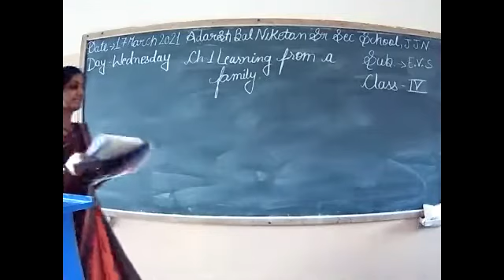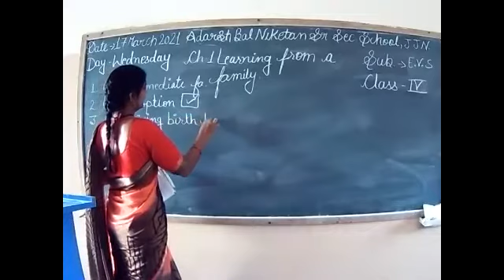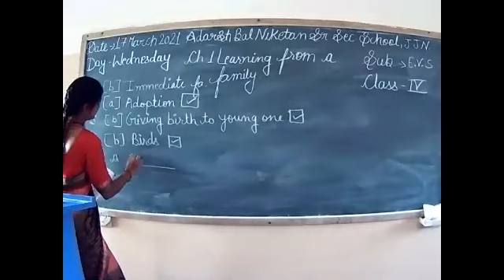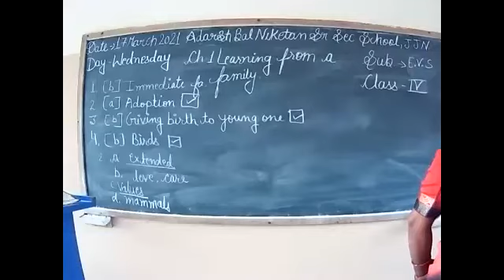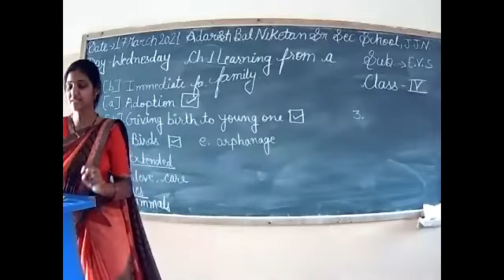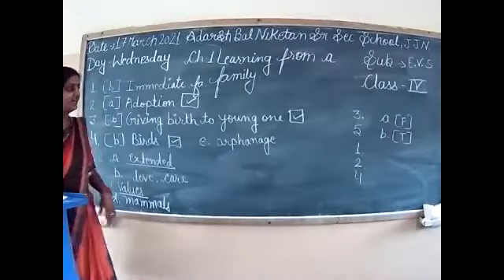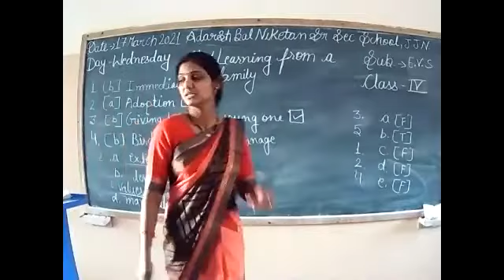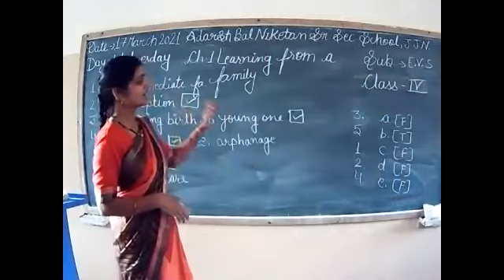ABNJJN CLASS IV EVS RAJANI SAINI